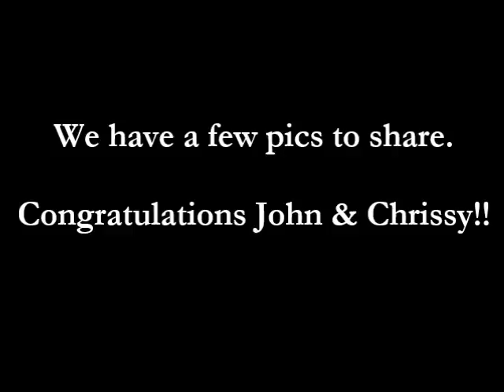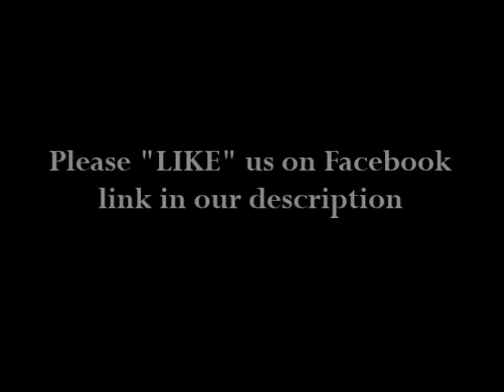JOHN LEGEND : Marries Chrissy Teigen in Italy (PHOTOS)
John Legend and Chrissy Teigen's wedding was held in Lake Como, Cernobbio, Italy on September 14, 2013.  The couple were engaged in December 2011 and we are happy that they tied the knot.
Congratulations John and Chrissy!

Sincerely,

John Legend and Chrissy Teigen Marries
John Legend and Chrissy Teigen Married